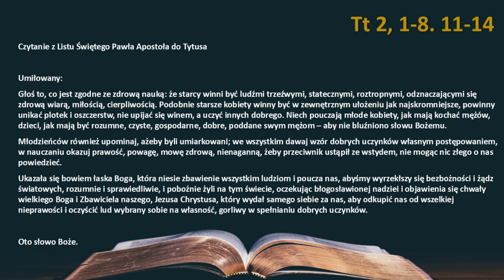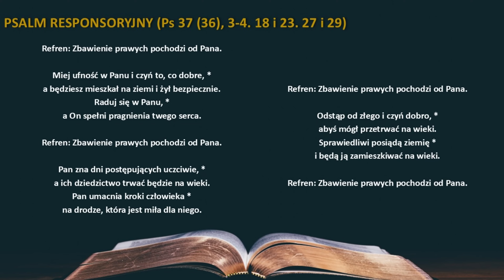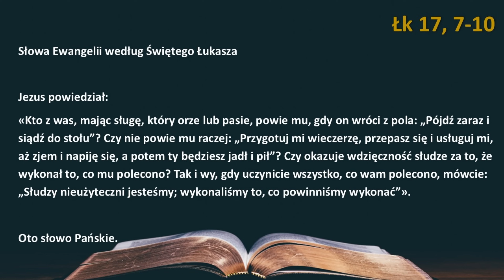Słowo Boże na dziś 12.11.2024r. - Wspomnienie św. Jozafata, biskupa i męczennika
WSPOMNIENIE ŚW. JOZAFATA, BISKUPA I MĘCZENNIKA (czytania z dnia)
WTOREK XXXII TYGODNIA ZWYKŁEGO, ROK II

PIERWSZE CZYTANIE (Tt 2, 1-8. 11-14)

Żyć pobożnie, oczekując Chrystusa

Czytanie z Listu Świętego Pawła Apostoła do Tytusa

Umiłowany:
Głoś to, co jest zgodne ze zdrową nauką: że starcy winni być ludźmi trzeźwymi, statecznymi, roztropnymi, odznaczającymi się zdrową wiarą, miłością, cierpliwością. Podobnie starsze kobiety winny być w zewnętrznym ułożeniu jak najskromniejsze, powinny unikać plotek i oszczerstw, nie upijać się winem, a uczyć innych dobrego. Niech pouczają młode kobiety, jak mają kochać mężów, dzieci, jak mają być rozumne, czyste, gospodarne, dobre, poddane swym mężom – aby nie bluźniono słowu Bożemu.
Młodzieńców również upominaj, ażeby byli umiarkowani; we wszystkim dawaj wzór dobrych uczynków własnym postępowaniem, w nauczaniu okazuj prawość, powagę, mowę zdrową, nienaganną, żeby przeciwnik ustąpił ze wstydem, nie mogąc nic złego o nas powiedzieć.
Ukazała się bowiem łaska Boga, która niesie zbawienie wszystkim ludziom i poucza nas, abyśmy wyrzekłszy się bezbożności i żądz światowych, rozumnie i sprawiedliwie, i pobożnie żyli na tym świecie, oczekując błogosławionej nadziei i objawienia się chwały wielkiego Boga i Zbawiciela naszego, Jezusa Chrystusa, który wydał samego siebie za nas, aby odkupić nas od wszelkiej nieprawości i oczyścić lud wybrany sobie na własność, gorliwy w spełnianiu dobrych uczynków.

PSALM RESPONSORYJNY (Ps 37 (36), 3-4. 18 i 23. 27 i 29)

Refren: Zbawienie prawych pochodzi od Pana.

Miej ufność w Panu i czyń to, co dobre, *
a będziesz mieszkał na ziemi i żył bezpiecznie.
Raduj się w Panu, *
a On spełni pragnienia twego serca.

Pan zna dni postępujących uczciwie, *
a ich dziedzictwo trwać będzie na wieki.
Pan umacnia kroki człowieka *
na drodze, która jest miła dla niego.

Odstąp od złego i czyń dobro, *
abyś mógł przetrwać na wieki.
Sprawiedliwi posiądą ziemię *
i będą ją zamieszkiwać na wieki.

ŚPIEW PRZED EWANGELIĄ (J 14, 23)

Jeśli Mnie kto miłuje, będzie zachowywał moją naukę,
a Ojciec mój umiłuje go i przyjdziemy do niego.

Słudzy nieużyteczni jesteśmy

Jezus powiedział:
«Kto z was, mając sługę, który orze lub pasie, powie mu, gdy on wróci z pola: „Pójdź zaraz i siądź do stołu”? Czy nie powie mu raczej: „Przygotuj mi wieczerzę, przepasz się i usługuj mi, aż zjem i napiję się, a potem ty będziesz jadł i pił”? Czy okazuje wdzięczność słudze za to, że wykonał to, co mu polecono? Tak i wy, gdy uczynicie wszystko, co wam polecono, mówcie: „Słudzy nieużyteczni jesteśmy; wykonaliśmy to, co powinniśmy wykonać”».